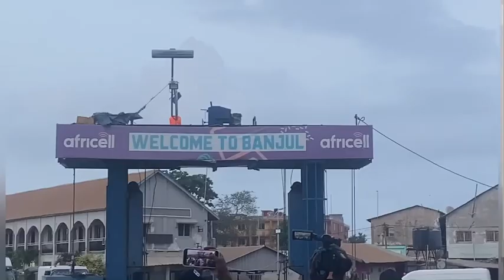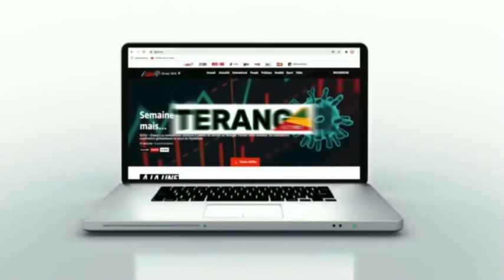Gambie : Dernière Réglages Du Face To Face Modou Lo Vs Ama Balde , Eumeu Sene Vs Tapha Tine